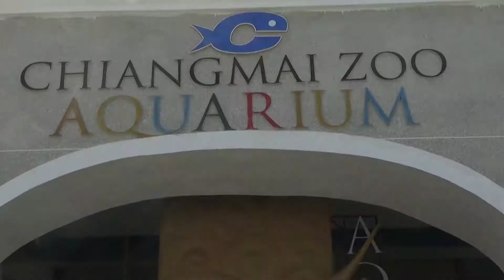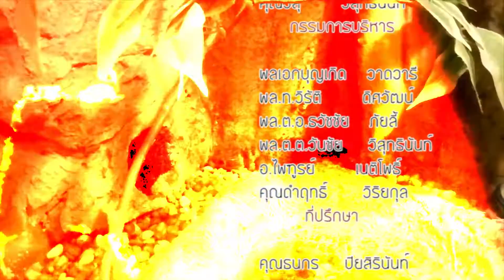บ้านงูยิ้ม Ep.220 ฉลามบนดอย สวนสัตว์เชียงใหม่เจ้าาา(part 2)